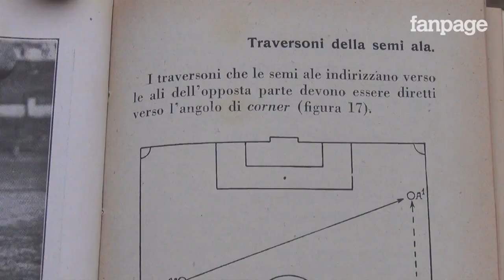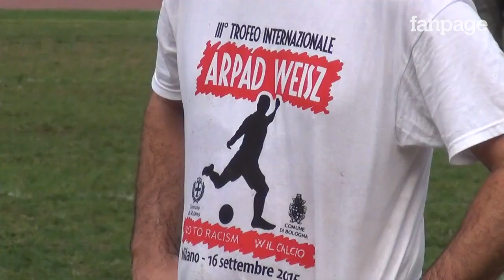No al razzismo nel calcio, in nome di Arpad Weisz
La figura dell'ex giocatore e allenatore ungherese di origine ebraica, deportato e morto ad Auschwitz nel 1944, è stata ricordata nel terzo torneo a lui dedicato giocato dalle squadre giovanili di Bologna, Inter, Milan e Dktv Miskol.